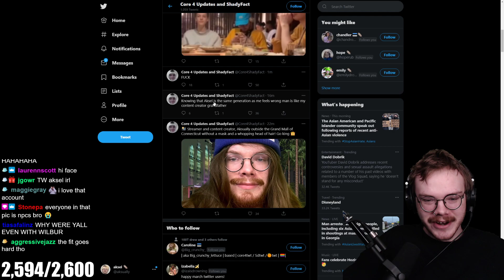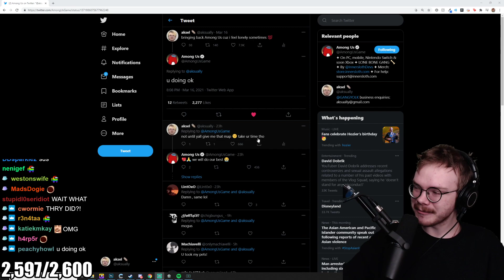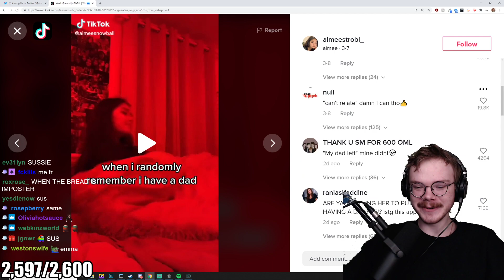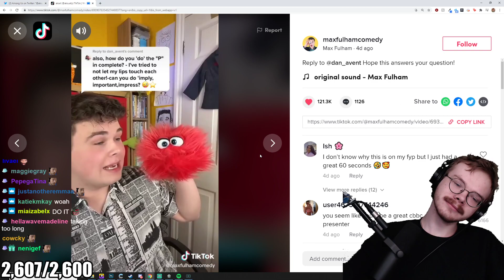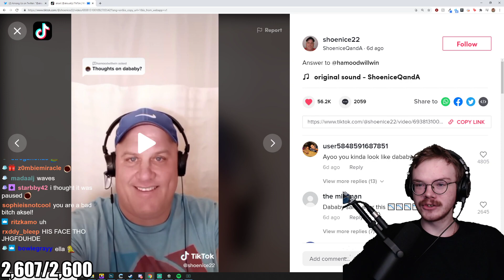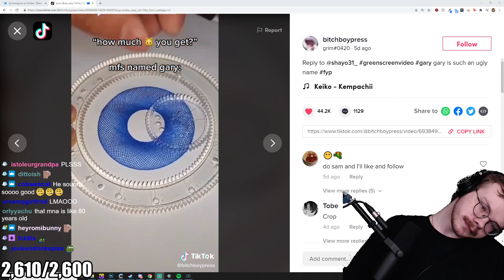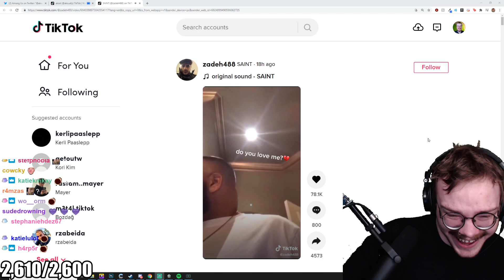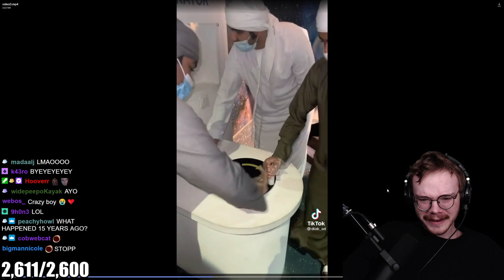Pt. 1 Aksually VOD Just Chatting Stream March 17th, 2021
its crazy up in here